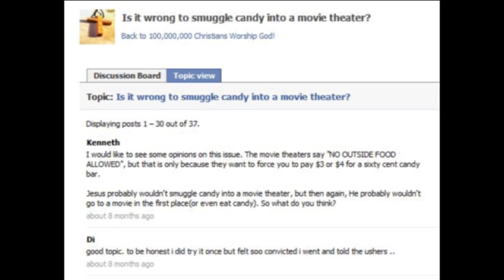Cinema Smugglers - The Movie by The Lancashire Hotpots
Well, it appears the boys have been too busy stuck down th'ikea to mek th'video for their great hit, Cinema Smugglers.

YAAAAARH!